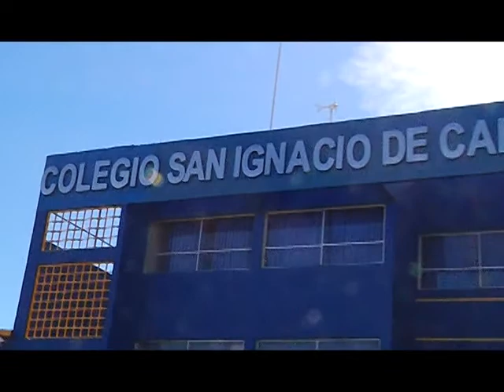11 may 2015 Alumnos Academia Robótica Colegio San Ignacio viajan a USA CalamaTV